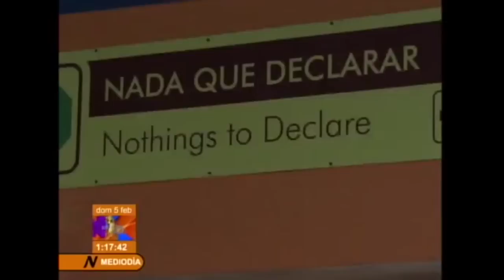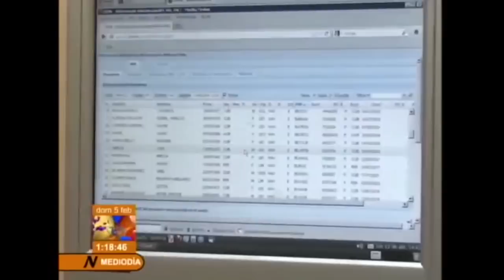ADUANA DE CUBA